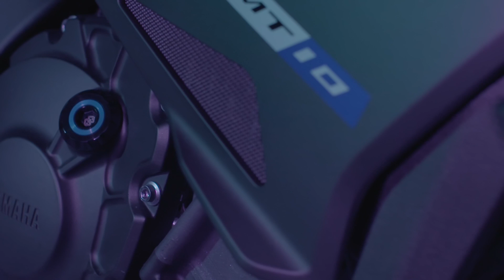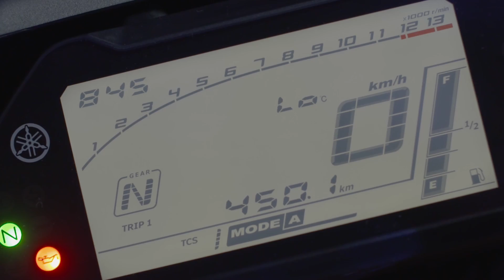Yamaha MT 10 2016: primera prueba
Prueba de la nueva Yamaha MT-10! La nueva Hypernaked japonesa con base en la YZF-R1. Espectacular. Más info